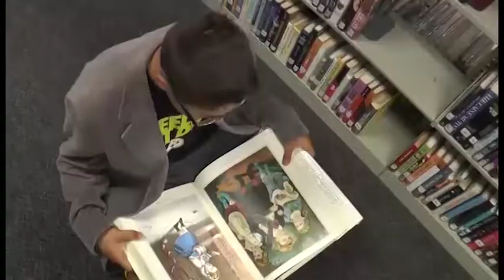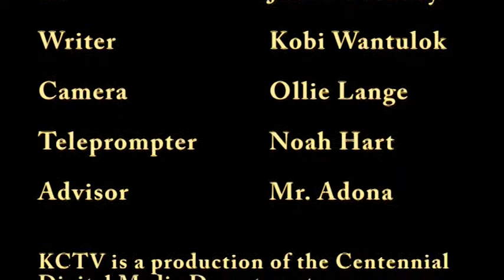KCTV Oct 17